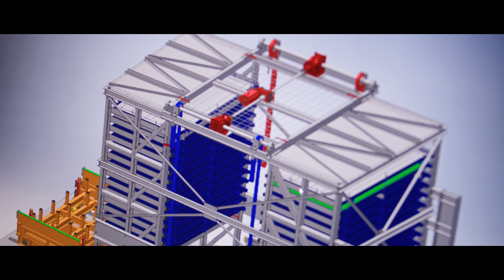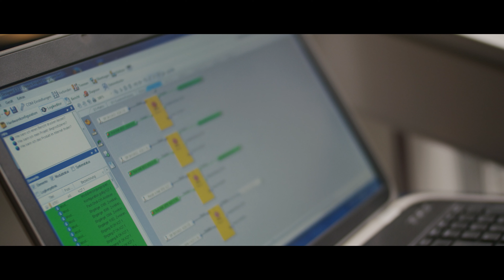Wir sind INTERTEX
► Alleskönner?
Eine Behauptung, die man erstmal halten muss. An unseren Standorten Eislingen und Heiningen haben wir eine Fertigungstiefe von nahezu 98%. Ein kleiner Einblick in unseren Maschinenpark: für die Blechbearbeitung steht eine Stanznippelmaschine, Laseranlage sowie verschiedene Abkantbänke bis 6.000 mm zur Verfügung. Die Spanbearbeitung erfolgt mit einer Drehmaschine (inkl. Gegenspindel, Fräsfunktion und angetriebenen Werkzeugen) und einer 5-achsigen Fräsmaschine mit einem 1.200 mm Rundtisch. Darüber hinaus können Sie sich auf vollautomatische Sägen und eine automatische Trägerbearbeitung bis 15.000 mm Länge verlassen. Zu guter Letzt werden selbst Trageinheiten bis 10.000 mm Länge durch unsere Pulverbeschichtungsanlage geschleust. Sowohl die Maschinenkonstruktion (mit FEM) als auch die Elektrokonstruktion mit Schaltschrankbau und eigener Softwareentwicklung erfolgt in unserem Haus.

All dies garantiert eine durchgängige INTERTEX Qualität von A bis Z.

► Bei INTERTEX Karriere machen
Unser Unternehmen entwickelt sich. Durch Wachstum und Innovationsfortschritt sind wir auf der Suche nach Menschen, die unser Team erfolgreich erweitern.